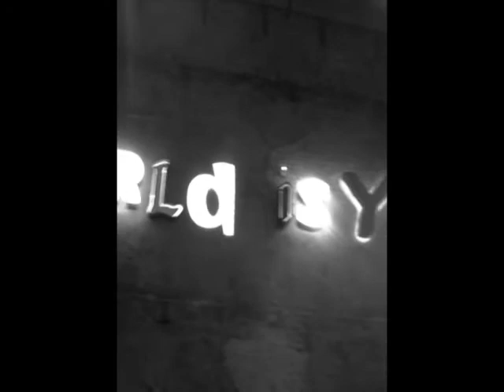Sounds Great, Keep Going - IndieGoGo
Main video for the {Sounds Great, Keep Going Records} IndieGoGo campaign.